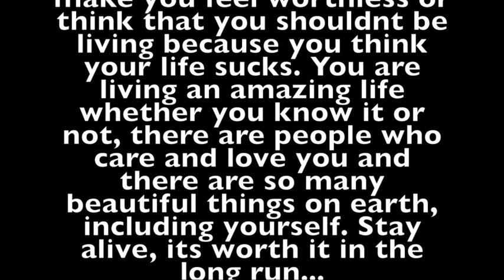The day after I died~AGSM (Inspired by infinityagstudios)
A new post! sorry for not posting for so long but i will try to make more videos if i can!Also please watch the whole thing